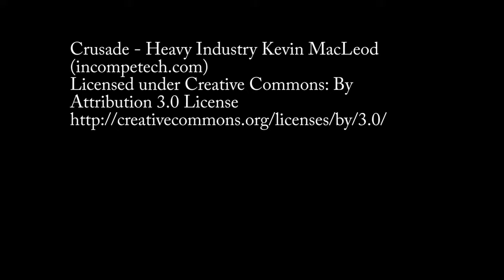WRATH OF KINGS: Philippine Championship Highlights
Games with players never die!

The WarJeepney crew hold their first Wrath of Kings tournament, and continue their love for unique miniature games mechanics!